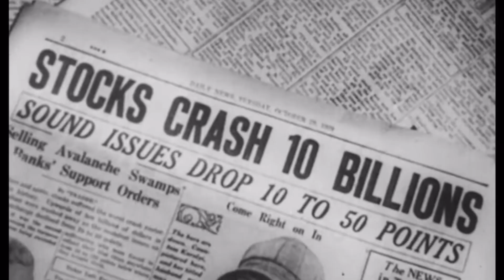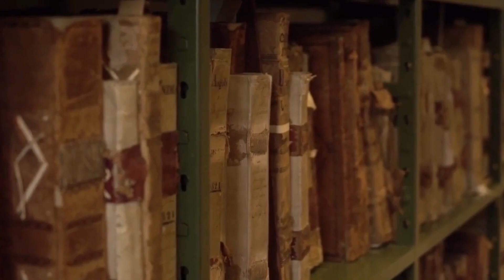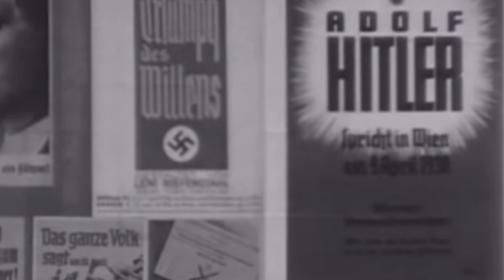La ROSA BLANCA la Resistencia a los Nazis dentro de Alemania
En Alemania existieron varios grupos que le hicieron frente a la realidad más cruda que les tocó vivir, el nazismo.
Hoy, te voy a contar la historia de La Rosa Blanca, un grupo de jóvenes universitarios que intentó combatir el nazismo de forma pacífica, difundiendo información en su comunidad y el país. De acá surge Sophie Scholl, una joven de 21 años que con gran valentía intentó cambiar el rumbo de  una Alemania sumergida en la opresión.